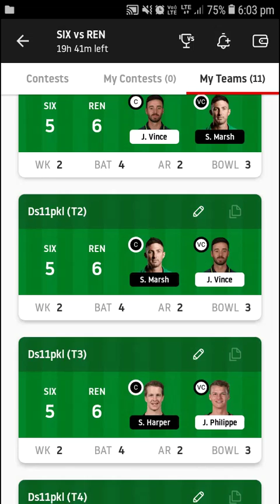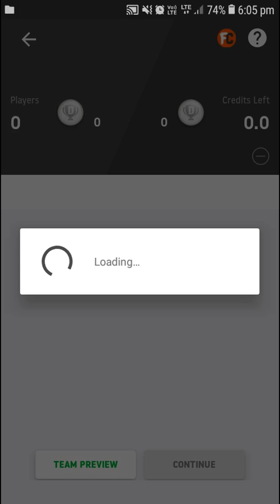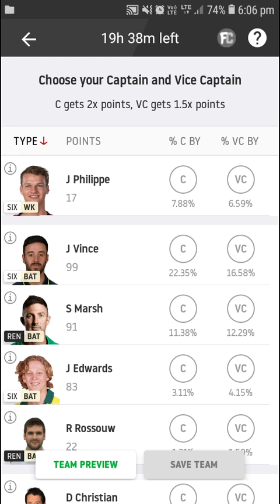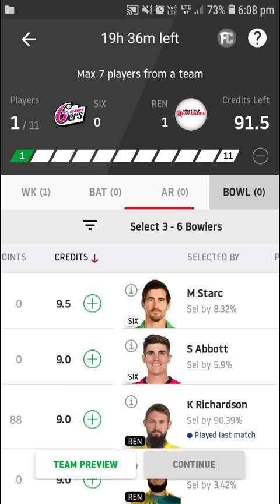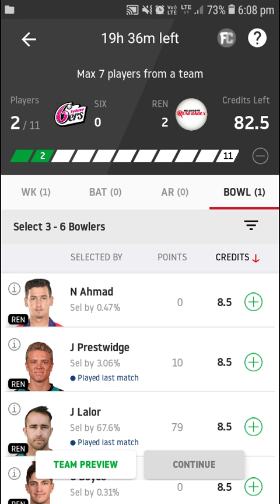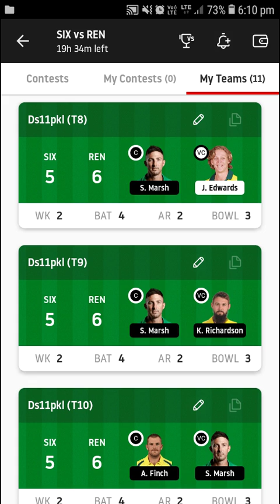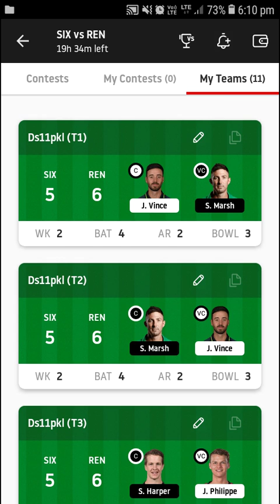Six vs Ren Dream11 Information | Big Bash Dream11 Teams | Grand League Special Trick